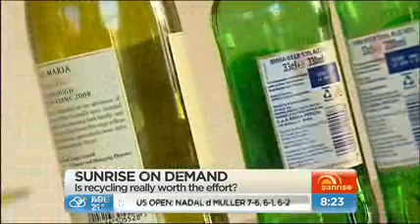2011 Sept - Sunrise TV - Recycling story.wmv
Lara Shannon talks recycling tips with Nat & Kochie